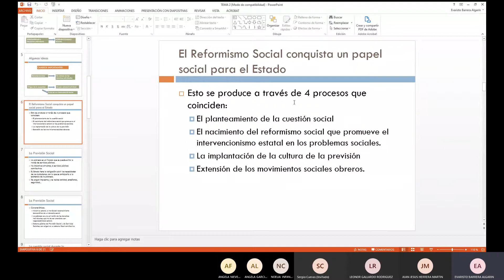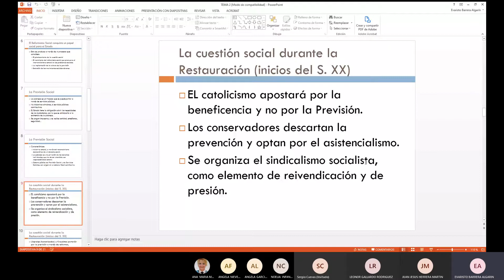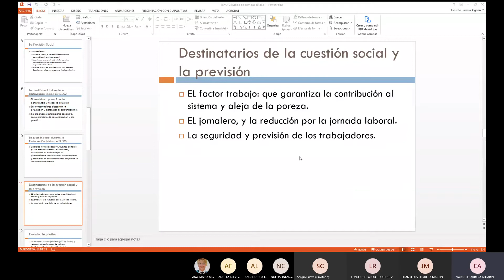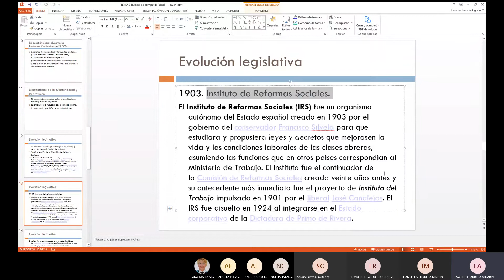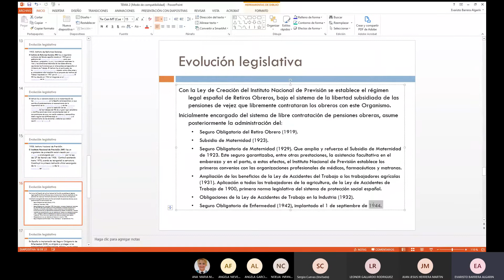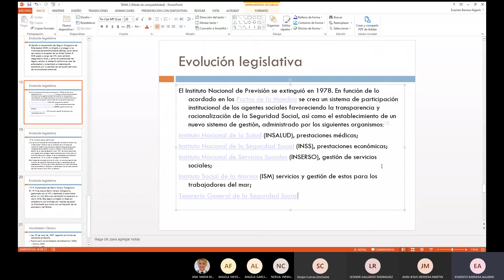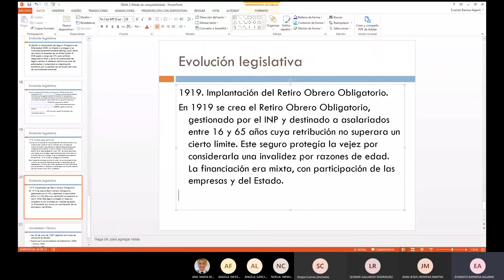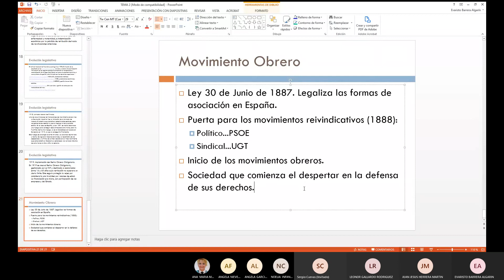Tutoría 5 Orígenes y Desarrollo del Trabajo Social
Explicamos el TEMA 2 (LA CUESTIÓN SOCIAL Y EL NACIMIENTO DE LA PREVISIÓN SOCIAL)
-La Previsión Social
-La cuestión social durante la Restauración (inicios del S. XX)
-Destinatarios de la cuestión social y la previsión
-Evolución legislativa
-Movimiento Obrero